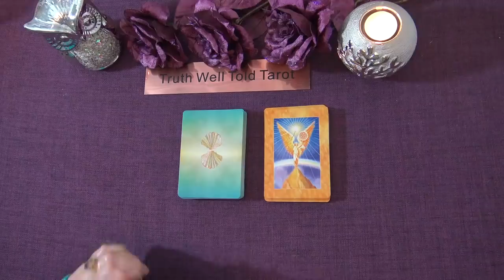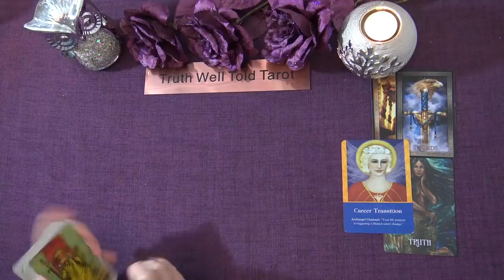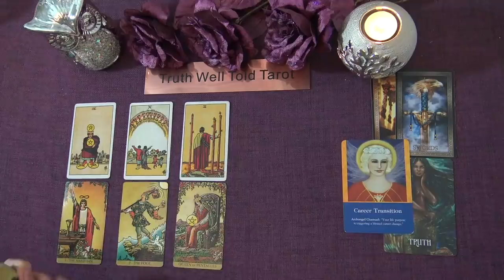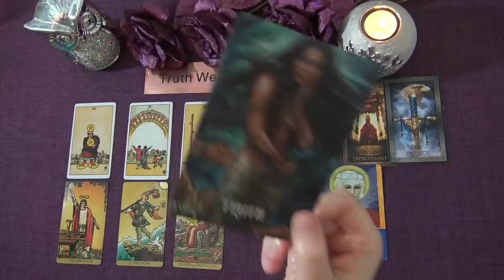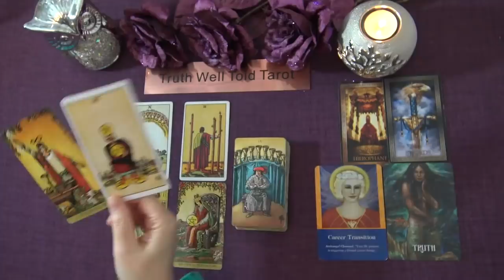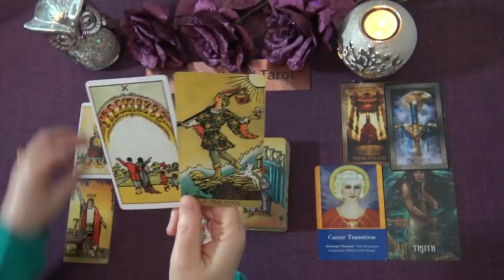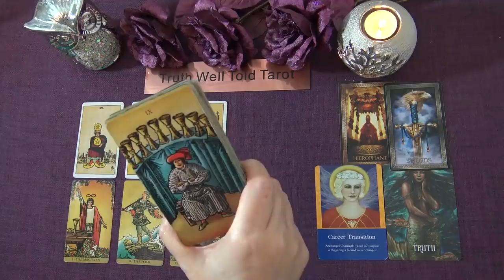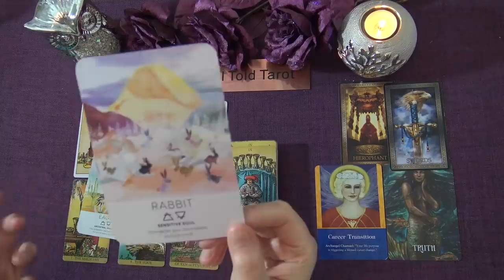LIBRA WEEKLY TAROT READING "YOU'RE GETTING YOUR WISH LIBRA!" January 25th-31st 2021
Andrea xx